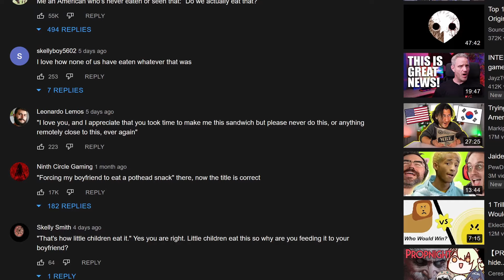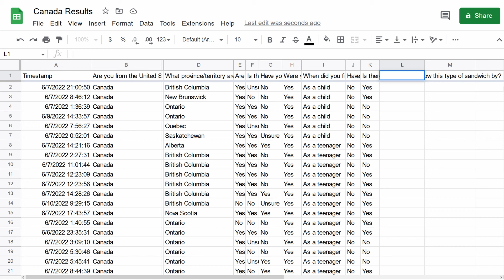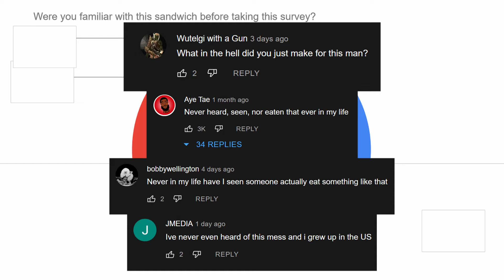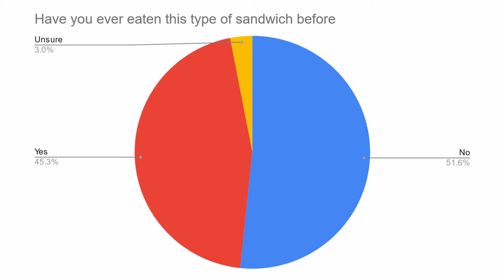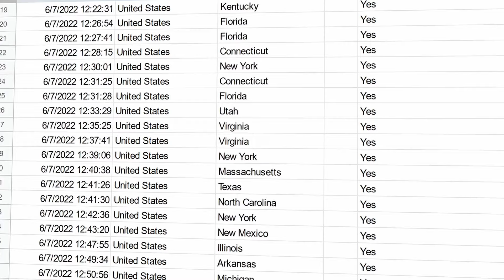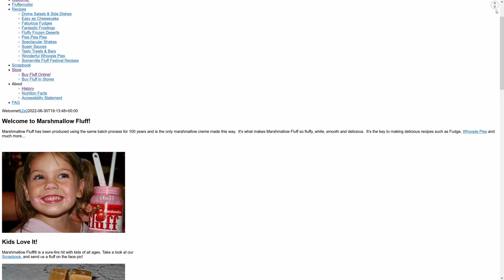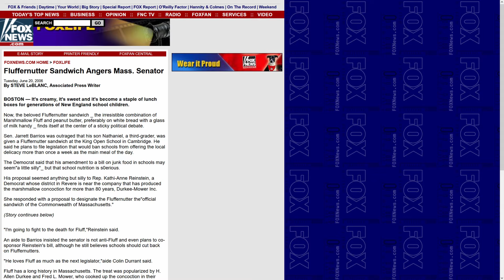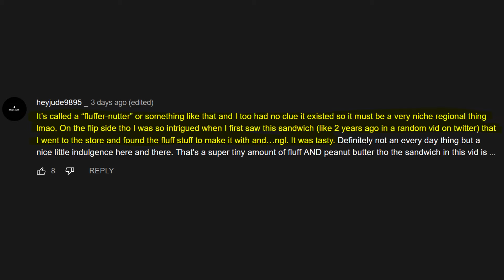Solving America's Great Sandwich Mystery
Long has the white goo haunted YouTube commenters. I took it upon myself to research this very pressing, very important matter, and swore to get to the bottom of it, no matter what.

Sorry for rendering issues I don't care enough to figure out what happened.

Timestamps:

0:00 Intro and Blasphemers
1:49 Survey, Methodology, Canada
3:02 Survey Results
6:06 Pretty Maps
7:39 History Lesson
9:39 SPACE
10:37 Addressing the Filth